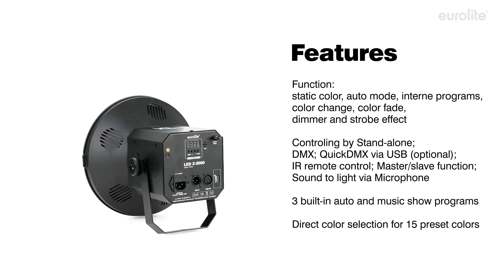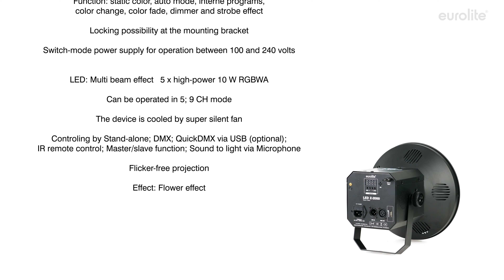EUROLITE LED Z-2000 Beam Effect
Extremely bright Derby with 5 x 10 W LED in R,G,B,W,A

Absolute eyecatcher
5 x 10 W LED in the color red, green, blue, white and amber for dynamic strobe and derby effects
Direct color selection for 15 preset colors
3 built-in auto and music show programs
The colorful beams change their direction of movement at every bass-beat in sound controlled mode
Supports QuickDMX - the wireless DMX system from Eurolite
Built-in phantom-powered USB port for QuickDMX receivers (accessories)
Convenient wireless control via included IR remote control EUROLITE IR-7
Function: static color, auto mode, interne programs, color change, color fade, dimmer and strobe effect
LED: Multi beam effect 5 x high-power 10 W RGBWA
Can be operated in 5; 9 CH mode
The device is cooled by super silent fan
Controling by Stand-alone; DMX; QuickDMX via USB (optional); IR remote control; Master/slave function; Sound to light via Microphone
Flicker-free projection
Effect: Flower effect